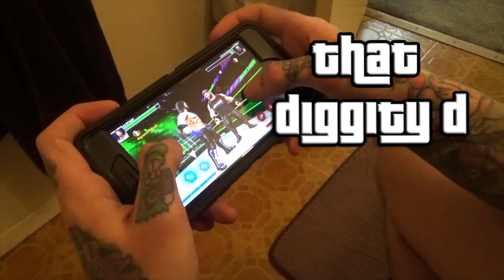HAPPIN GRAPS - WWE All Stars VS Def Jam Fight For NY!